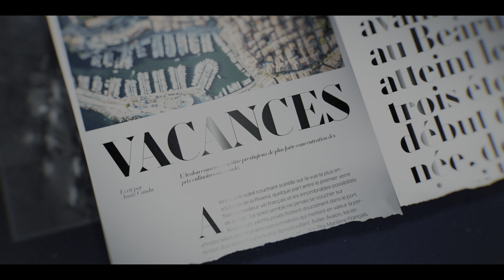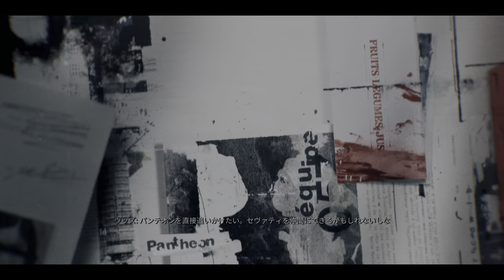【PC版字幕】CoD:Black Ops 6 キャンペーン#2 "血の抗争"【4K/HDR】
OS: Windows10 64bit
CPU: Core i9-10850k
RAM: 64GB
GPU: RTX3090 24GB
キャプチャボード: Monsterx u3.0r or AVerMedia Live Gamer 4K GC573
キーボード: K65 RAPIDFIRE Cherry MX Speed RGB COMPACT
マウス: logicool g402
ヘッドセット: Logicool G G933s無線仕様
マウスパッド: Logicool G G240t
所持中の家庭用ゲーム機:

【サブ機】
OS: Windows10 64bit
CPU: Core i7-7700K 4.2GHz
RAM: 16GB
GPU: GTX1080Ti 11GB+Asetek